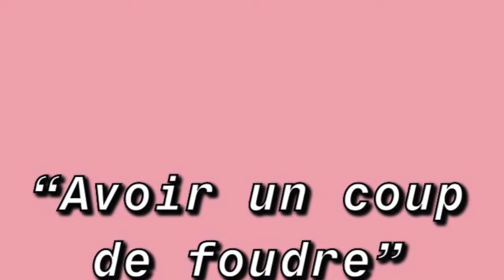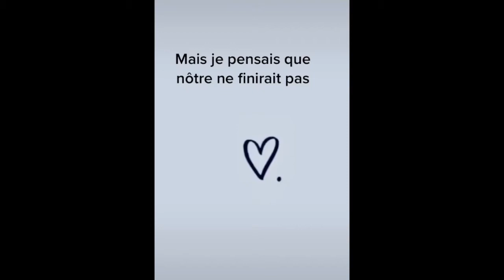Immersion Clip - Une chanson à propos d'amour